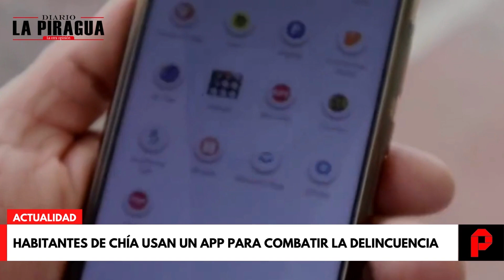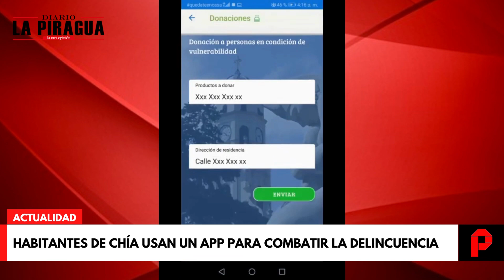Habitantes de Chía usan un app para combatir la delincuencia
En Chía, Cundinamarca, están estrenando una aplicación móvil para combatir a los delincuentes, se trata de Chiapp, que alerta de situaciones de inseguridad. Por ejemplo, una cámara de seguridad captó los movimientos de unos hombres en bicicleta, estaban comprando estupefacientes en vía pública y a plena luz del día, continuaron su recorrido hasta que una patrulla de la Policía fue alertada y comenzó a seguirlos. Un solo clic en la aplicación Chiapp fue necesario para alertar a las autoridades y lograr detener a los expendedores de estupefacientes.

Luis Carlos Segura, alcalde de Chía explicó que: “Básicamente, está disponible para Android y iPhone, a través de la tienda totalmente gratis, ya tenemos 25 mil descargas. La aplicación se abre, se genera el botón de emergencia, la incidencia y, a partir de ese momento, llega el comunicado a la central donde se referencia el punto exacto donde se realizó la incidencia, de esa manera la gente puede tener la certeza y tranquilidad de que está siendo monitoreado”.

De inmediato las autoridades se contactarán con el denunciante, sin embargo, “si la persona no llega a responder, en el momento que se inscribió diligenció un contacto de emergencia, que sería en ese caso llamado para alertar sobre la situación que la persona reporta”.